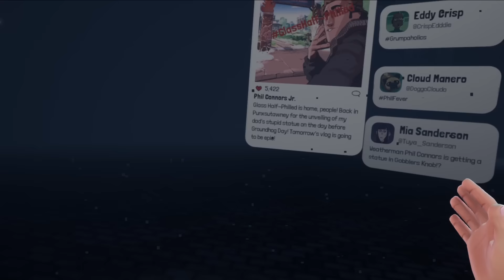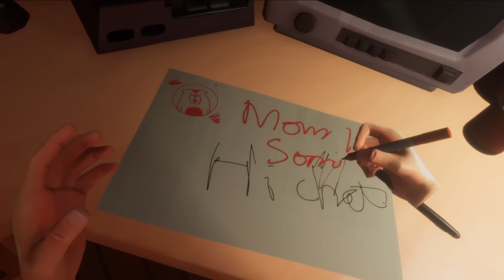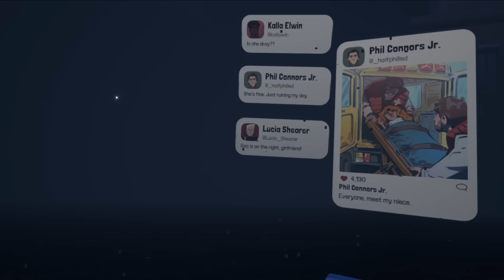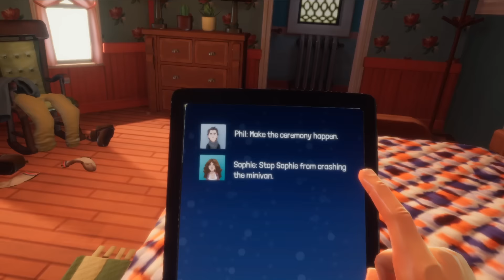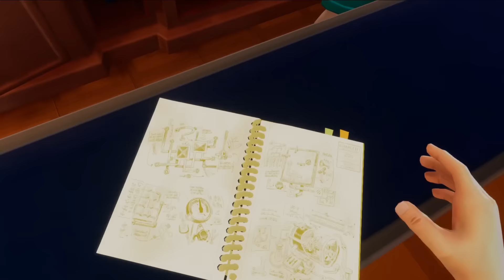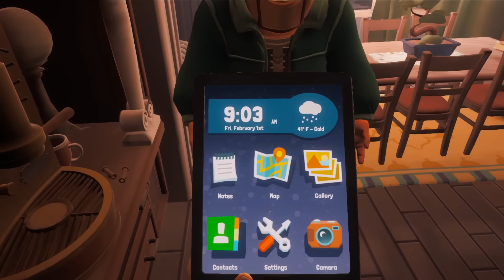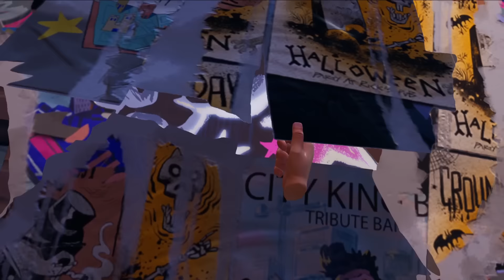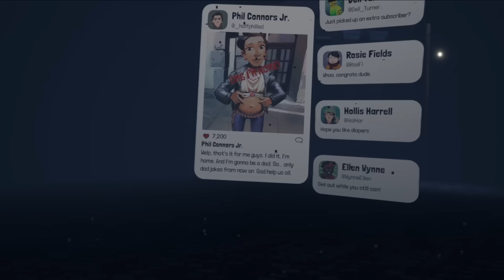I Spent 41 Days in The VR Sequel to Groundhog Day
Groundhog Day is a 1993 comedy starring Bill Murray, where he lives the same day of his life over and over. 26 years later, they made a VR sequel to this film.